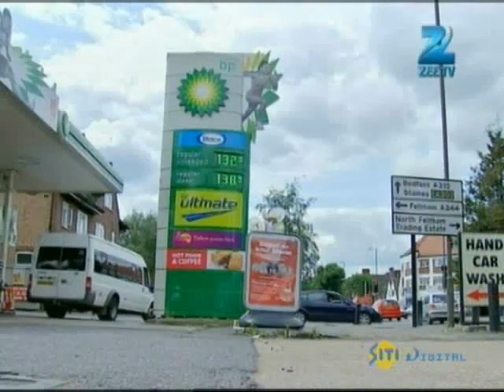Rab Se Sona Ishq - Full Ep - 50 - Sahiba, Daljeet, Jasveer, Mallika, Ronak, Heer Singh - Zee TV